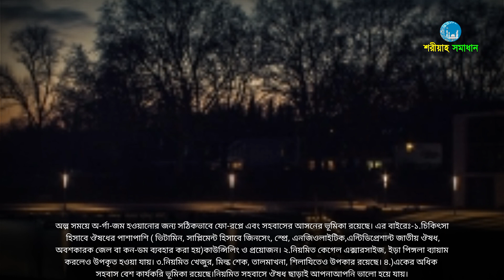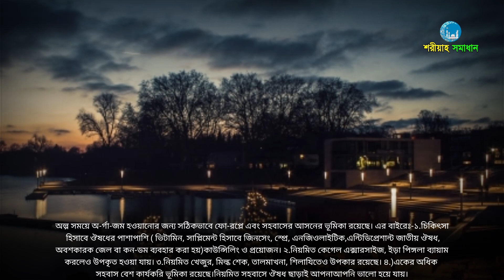দ্রুত বীর্যপাতের সমস্যা দূর করতে ৩টি কাজ করুন || Mizanur Rahman Azhari